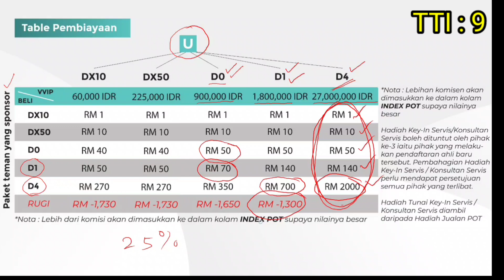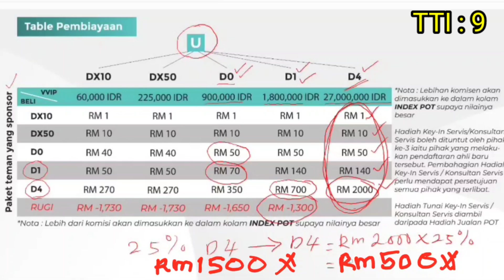TTI 9 : Kadar bonus sponsor vs paket anda Biorich Indonesian